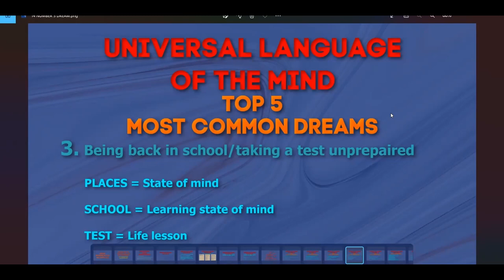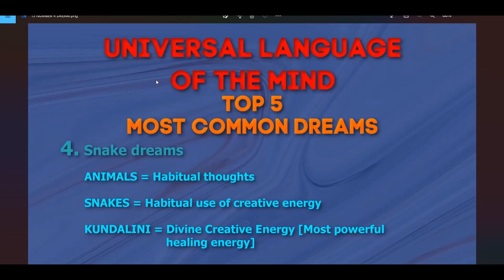#4 Most Common Dreams - Snake Dreams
Have you ever had a dream with snakes in it. In this video we decode this dream message to help you to understand what your inner subconscious mind is trying to tell you.

If you want to learn how to interpret your own dreams, join the metaphysical mentor program and get exclusive access to the Dream Interpretation Masterclass